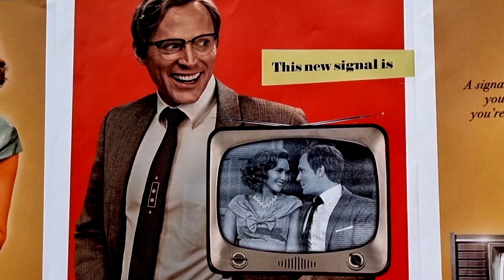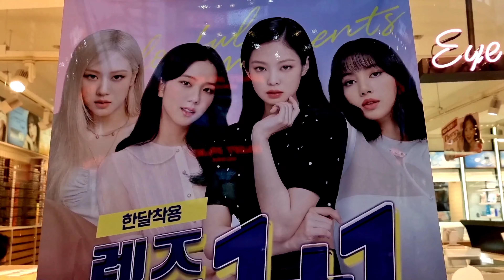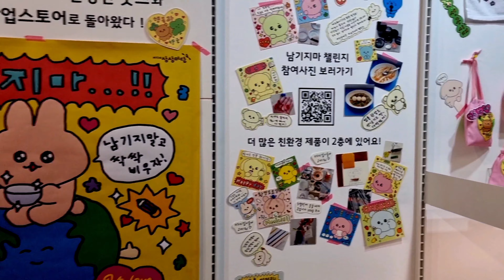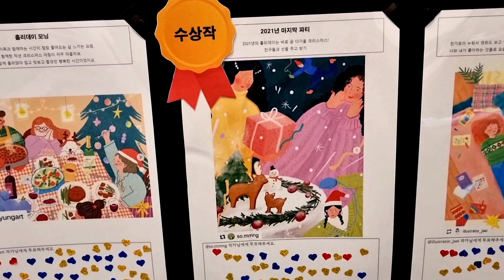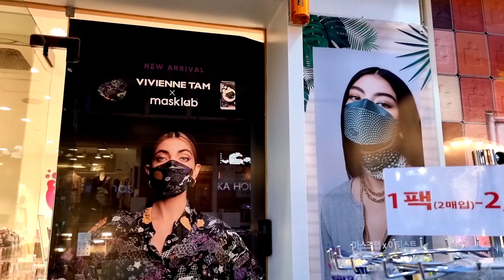HONGDAE STREET WALKING ON SUNDAY. HOPING TO SEE DIVERSE INTERESTING ACTIVITIES OVER PANDEMIC.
FREEDOM OF ASSEMBLY IS CONSTITUTIONAL RIGHT.